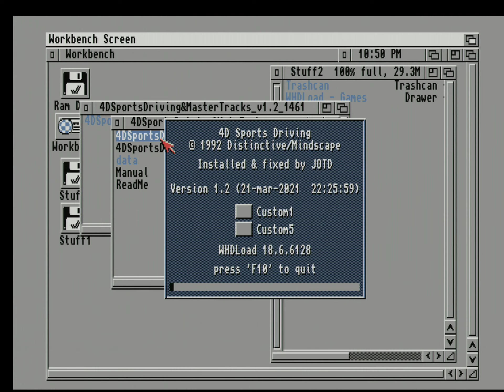4D Sports Driving Startup - Amiga A1200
4D Sports Driving
Distinctive/Mindscape 1992
PAL Amiga A1200